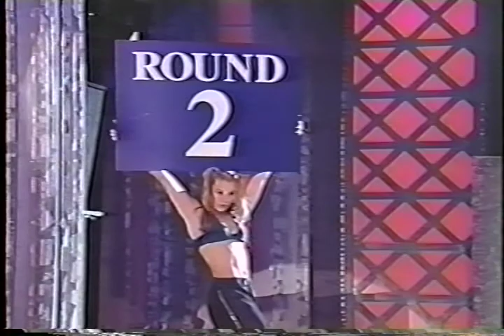Motown Live Dancers - Super Bad by James Brown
sick tapping number from Motown Live way back in 1999, choreographed by Jamie King (madonna, britney spears). I was one of the 'Motown Live Dancers', along with Faune Chambers, vergi rodriguez, havic gregory, dante henderson, no bonz, vanessa tarazona, kim cottom, nadine ellis, carmit bachar, donielle artiz, carolina lancaster, sharon ferguson, lisa, danny and greg. We did a full length number per week at least, sort of unheard of at the time.

Category:
Entertainment